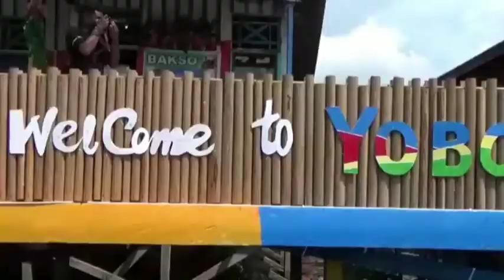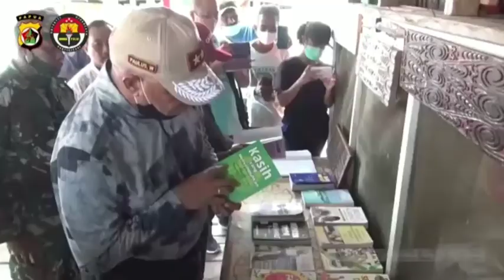KAPOLDA PAPUA RESMIKAN TAMAN PINTAR DAN PENANAMAN BIBIT SAGU SERTA BAKTI SOSIAL DI KAMPUNG YOBOI